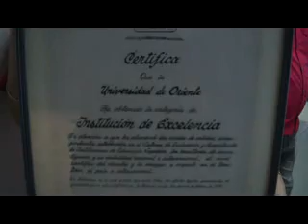Recibe Universidad de Oriente distinción de Excelencia